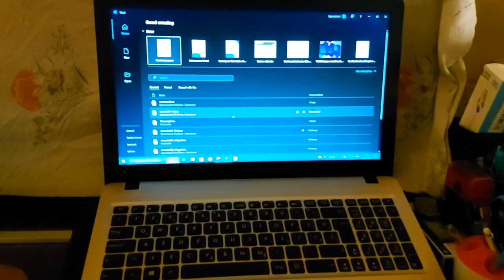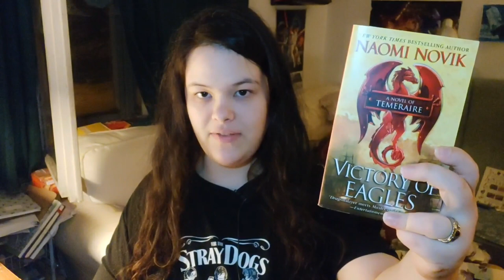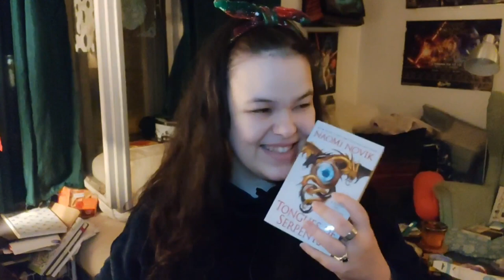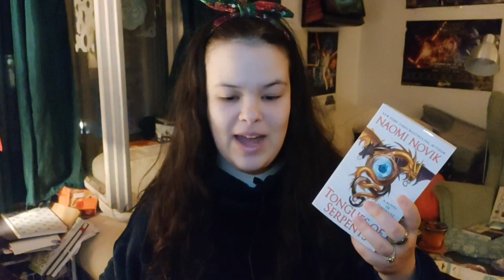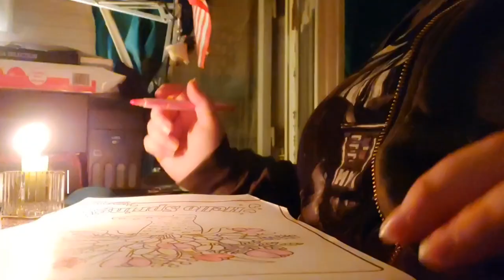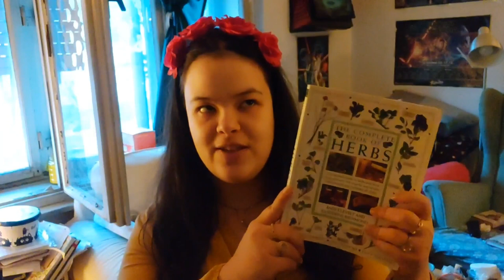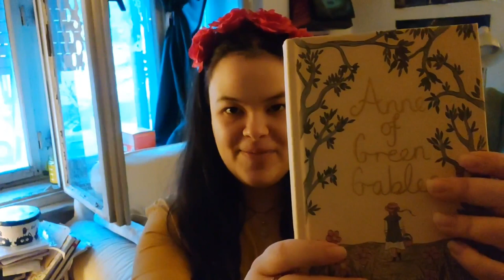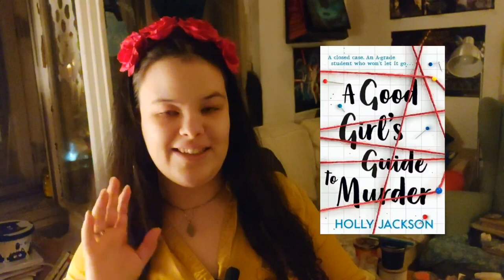•READING VLOG 14 (rants, unpopular opinions, books read...)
2024 starts with a reading vlog.
I have...thoughts.
I haven't done a vlog in a while and the first time I do, the longest clip of me whining about Count of Monte Cristo was silent. So, this is a re-upload. I do still rant but the best of it was lost.

timestamps
00:00 intro
00:17 28/1
07:51 30/1
15:04 2/2